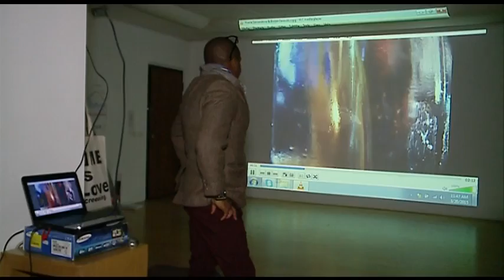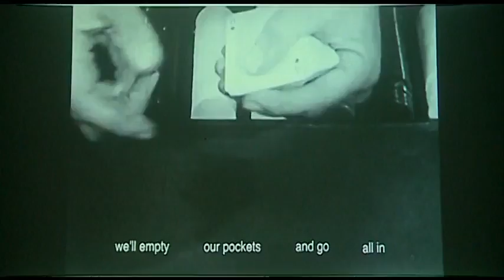EKSPOZITA TIME IS LOVE ABC NEWS